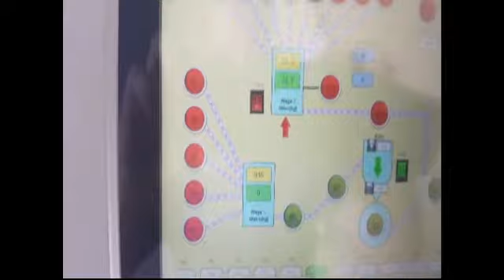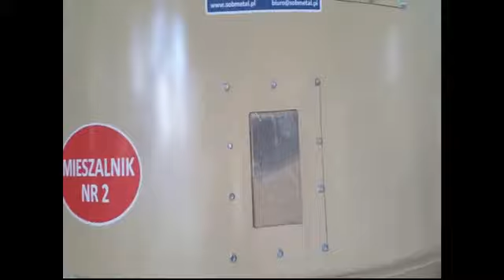Jak działa mieszalnia pasz?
Obejrzyj, jak działa mieszalnia pasz wyprodukowana przez firmę Sobmetal, która tworzy paszę dla trzody chlewnej o idealnej strukturze!